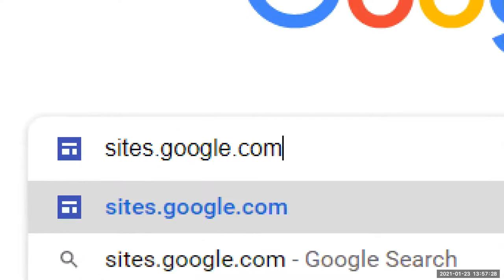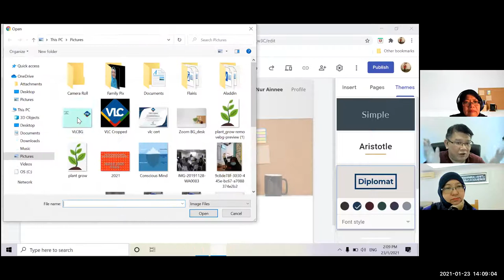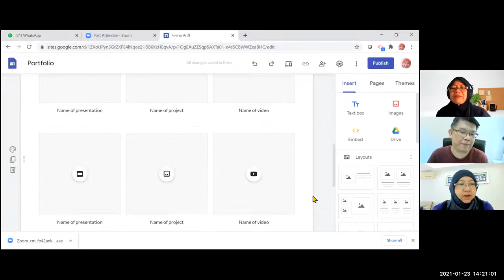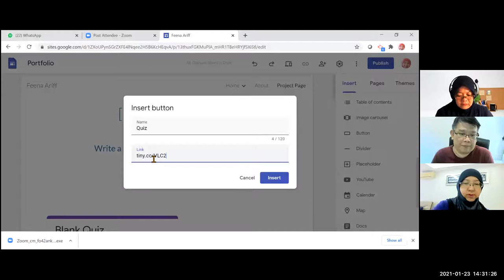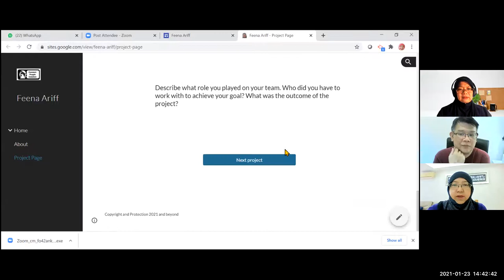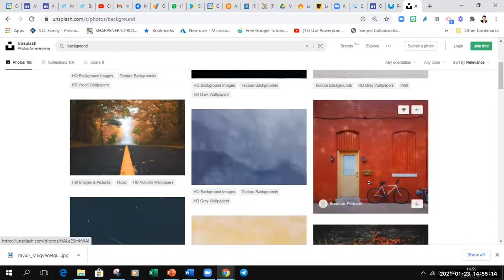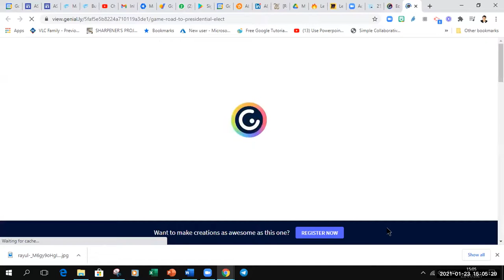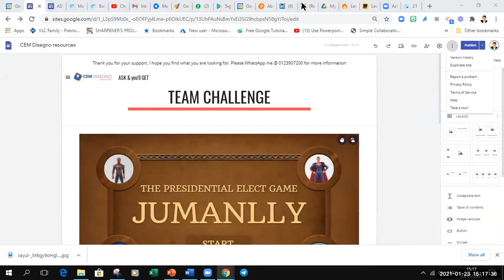Google Site discussion